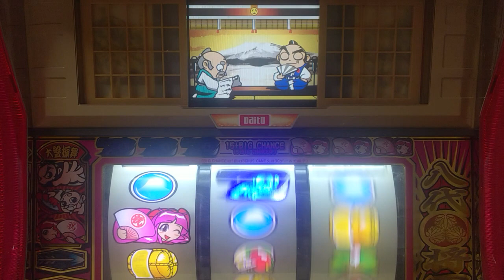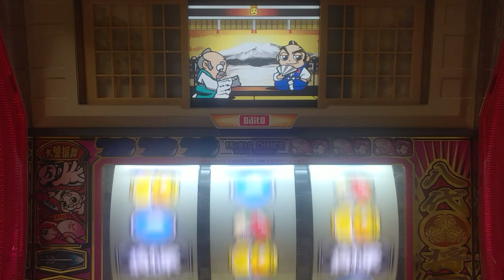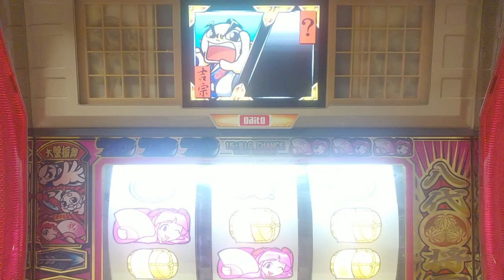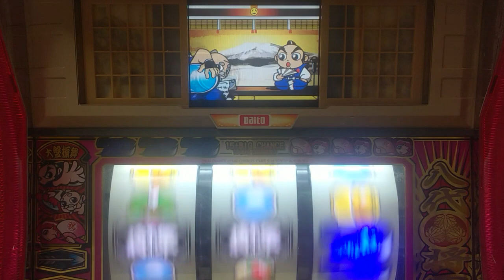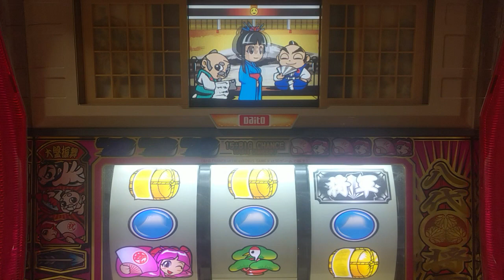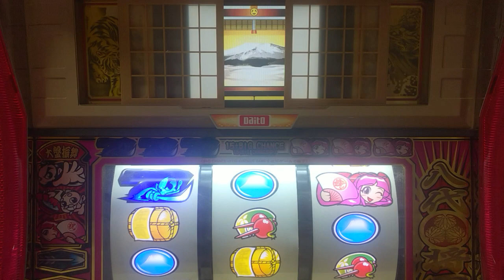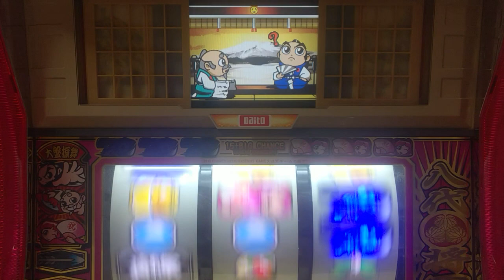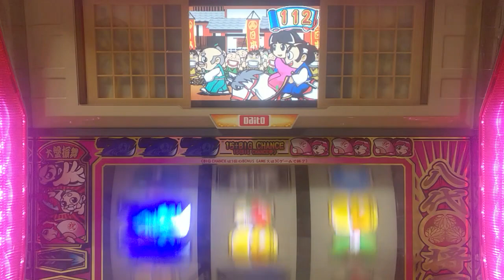パチスロ。4号機、吉宗、追っかけ演出１G目から怒り、設定６当たるまで打つ。パート２４４